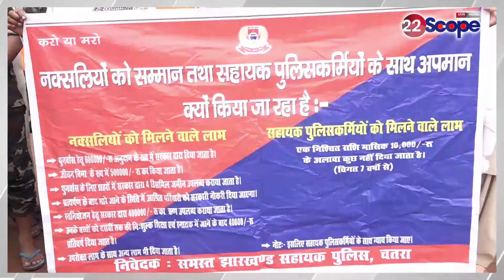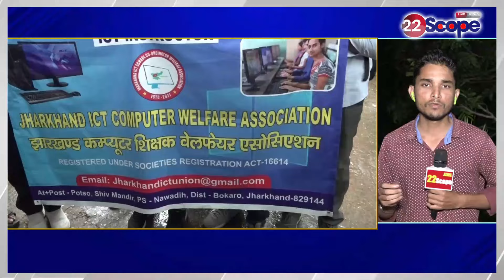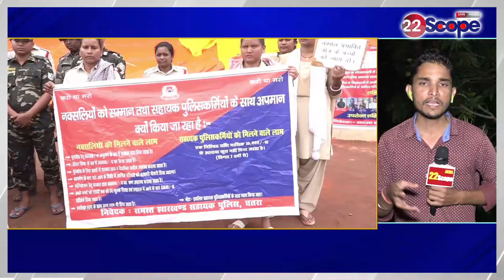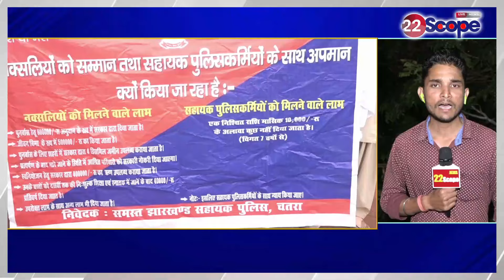सहायक पुलिसकर्मी किये गये शिफ्ट तो कंप्यूटर टीचर्स ने मांगों को लेकर कर दिया एलान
When assistant policemen were shifted, computer teachers announced their demands.

About Channel:
22Scope is a leading digital media platform of Jharkhand & Bihar. We are highly reliable and most trusted for political news, sports news, educational news, etc.

22Scope Live TV | 22 Scope | Hindi News | 22 Scope लाइव

CHANNEL AVAILABLE
JIO TV SETTOP BOX Channel No - 1475
VI
ROCK TV